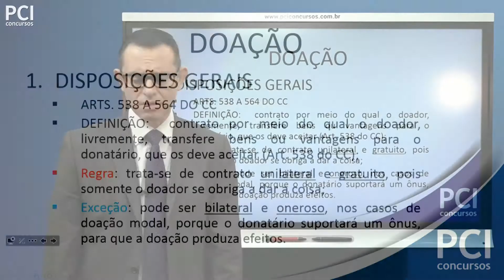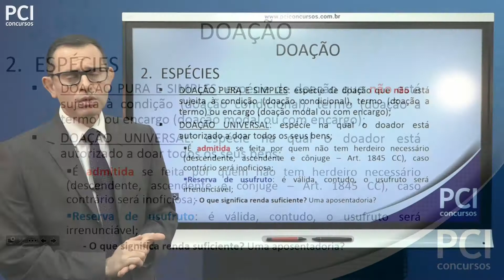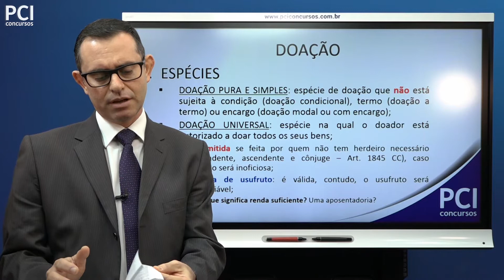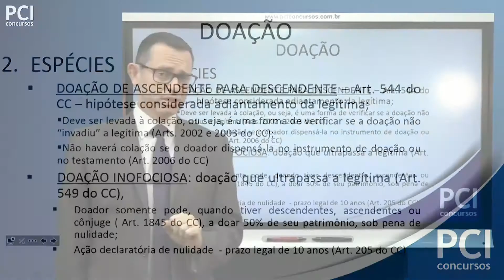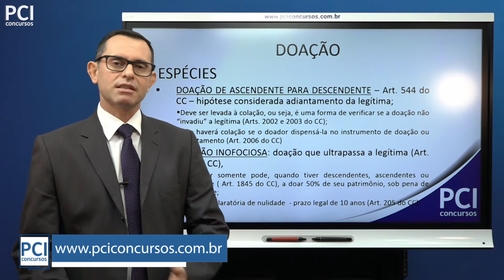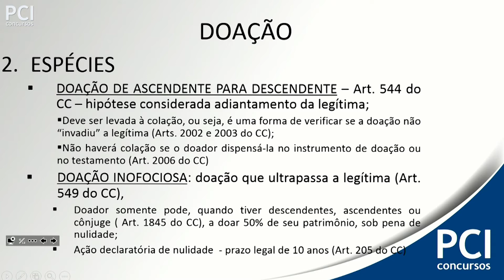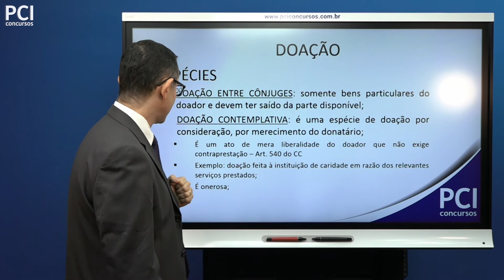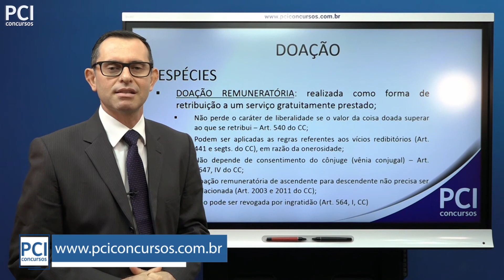Aula 34 - Contratos em Espécie - Contrato de Doação - Disposições gerais